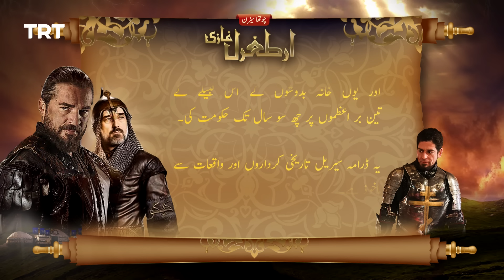Ertugrul Ghazi Urdu | Episode 63 | Season 4